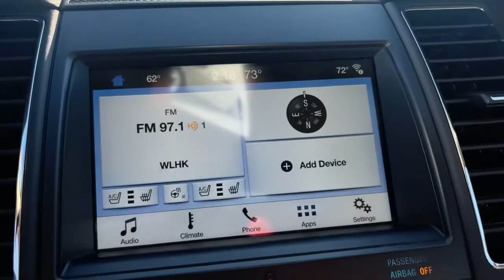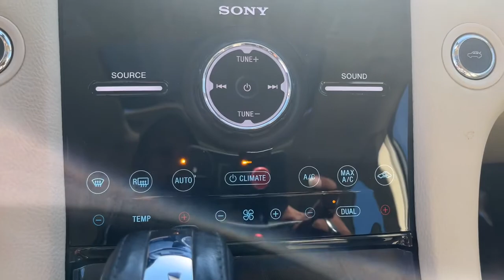2017 Ford Taurus Fishers, Noblesville, Indianapolis, Carmel, Zionsville L22408A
Blue Used 2017 Ford Taurus Limited available in 13927 Trade Center Drive, Fishers, Indiana at Tom Roush Lincoln. Servicing the Fishers, Noblesville, Indianapolis, Carmel, Zionsville, IN area.

2017 Ford Taurus Limited - Stock#: L22408A

Tom Roush Lincoln
13927 Trade Center Drive

Blue Jeans Metallic 2017 Ford Taurus Limited FWD 6-Speed Automatic with Select-Shift 3.5L V6 Ti-VCT **LEATHER SEATS** **SUNROOF/MOONROOF** **HEATED FRONT SEATS** **VENTILATED FRONT SEATS** **HEATED STEERING WHEEL** **REMOTE ENGINE START** **BLUETOOTH** **BACKUP/REARVIEW CAMERA** **BLIND SPOT MONITORING SYSTEM** **BACKUP SENSORS** **MEMORY SEATS**.brbrRecent Arrival! Odometer is 14351 miles below market average! 18/27 City/Highway MPGbrbrAwards:br  * 2017 KBB.com 10 Most Awarded Brands   * 2017 KBB.com Brand Image Awards